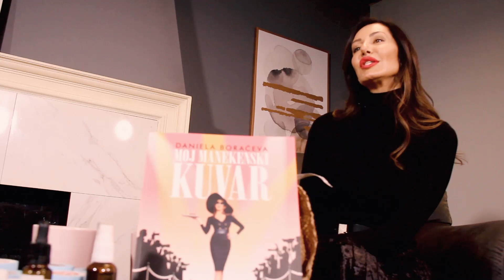Avantura zvana Beograd - Danijela Boračeva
Gošća današnjih Inspiracija je Danijela Boračeva autorka, voditeljka, bivši model, Bugarka koja je svoje srce poklonila Beogradu. Nedavno je napisala MOJ MANEKENSKI KUVAR u kome otkriva tajne svoje vitke linije i govori o zdravoj ishrani. O televiziji, tome kako je naučila srpski, putovanjima, rijaliti pošasti i još mnogo čemu sa posebnom i harizmatičnom Danijelom danas u Inspiracijama. Uživajte!